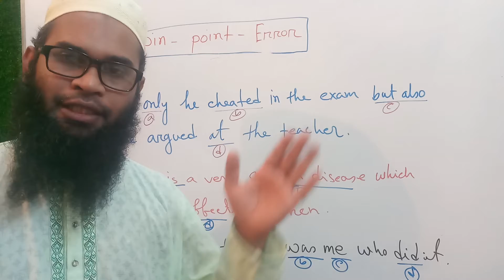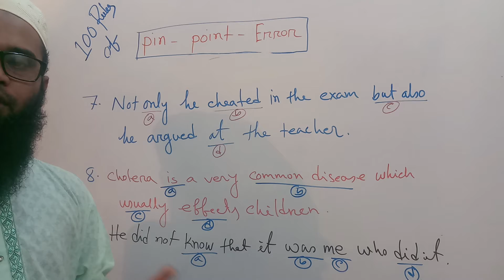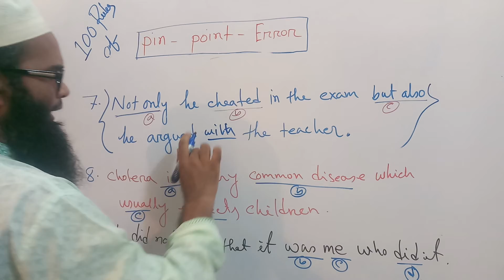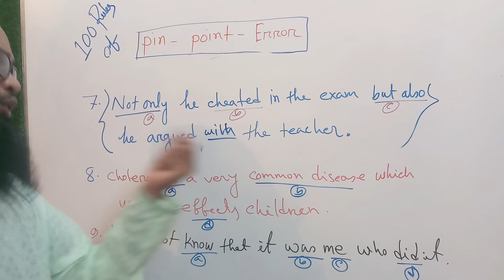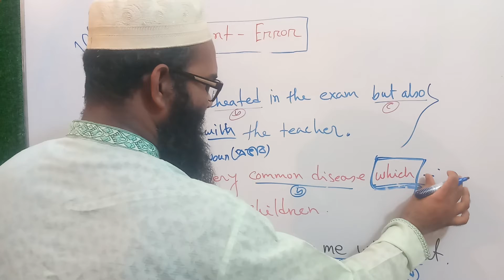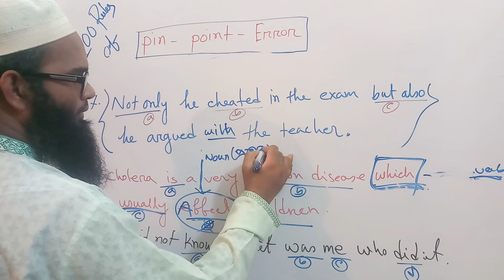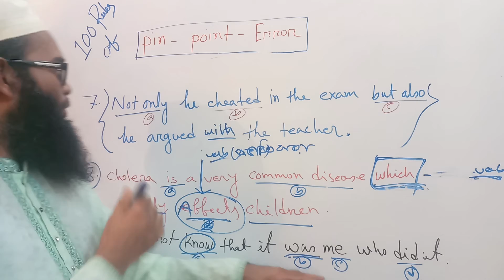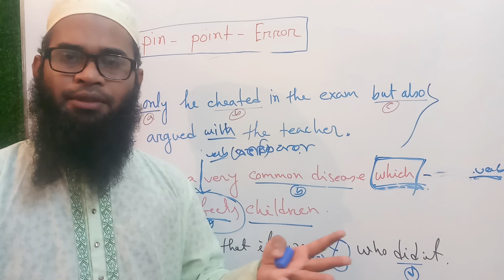Part-3: Bcs Job Bank & university English grammar Pin Point Error in Bangla tutorial Rubel sir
english grammar pin point error
pin Point error
Pin Point error in Bangla Tutorial for bcs job and other english competative exam english grammar bangla solution
all english grammar bangla tutorial

silly mistake in Preposition english for competative exam like bcs job and admission testhow to learn english grammar technically
how to learn english easily and technically with ahmed Rubel sir
english grammar for bcs job and other english competative exams
english for hsc
hsc english
ssc english
all english leassion learn , hsc ssc enshlish
learn adverb easily
Use of Adverb
learn the use of adverb in english grammar of Bcs job and university admission test
learn the use of adver with ahmed Rubel sir easily
what is adverb? how can we use adverb
why we learn adverb?
different kinds of adverb
kinds of adverb. use the best rules of adverb . we lear adverb for bcs admission and job english grammar with ahmed Rubel sir.
many kinds of adver such as hardly, rarely barely, scarcely no sooner had , enough. when how , why ,

Gerund vs Participle Verb: English grammar full course . What is gerund? what is participle?
how to differentiate geroun or particile verbs
bare Infinitive verb : Infinitive verb learns in easity with Ahmed Rubel sir/

Bcs job and admission
bare Infinitive verb : Infinitive verb learns in easity with Ahmed Rubel sir/ Bcs job and admission
Infinitive verbs : learn infinive verb in details
perfect infinitive in details: English Grammar full course todays topic is perfect infinitive
Infinitive verb : kinds of infinitive verb // to infinitive verbs in details with Ahmed Rubel sir
causative verbs : learn causative verbs technically
English_grammar course ইংলিশ গ্রামার শূন্য থেকে শুরু
 English for all.
 what is sound in english grammar?
What is leter in english grammar
what  is word in english grammar
what is apghabate in english grammar?
what is vowel and consonant in english grammar?
what is subject and predicate in english gramar /
what is object  and complement in english grammar/
how can we differentiate object and complement?
how many kinds of noun, pronoun, verb, adverb, adjective, preposition, conjunction, interjection are in english gramar.
hsc english , job english. bcs english.
all english grammar items
Contents
1 Word classes and phrases
1.1 Nouns
1.1.1 Phrases
1.1.2 Gender
1.2 Determiners
1.3 Pronouns
1.3.1 Personal
1.3.2 Demonstrative
1.3.3 Interrogative
1.3.4 Relative
1.3.5 "There"
1.3.6 Reciprocal
1.3.7 Other
1.4 Verbs
1.4.1 Phrases
1.5 Adjectives
1.5.1 Comparison
1.5.2 Phrases
1.6 Adverbs
1.6.1 Phrases
1.7 Prepositions
1.8 Conjunctions
1.9 Case
1.10 Declension
2 Negation
3 Clause and sentence structure
3.1 Word order
3.2 Questions
3.3 Dependent clauses
3.4 Other uses of inversion
3.5 Imperatives
3.6 Elliptical constructions
4 History of English grammars
5 See also
6 Notes and references
7 Further reading
7.1 Grammar bo
Prefixes (in English)
Suffixes (frequentative)
Word types
Acronyms
Adjectives
adverbs (flat)
Articles
Conjunctions
Compounds
Demonstratives
Determiners (List here)
Expletives
Intensifier
Interjections
Interrogatives
Nouns
Portmanteaux
Possessives
English prepositions (List here)
Pronouns (case · person)
Verbs
Verbs
Auxiliary verbs
Mood (conditional · imperative · subjunctive)
Aspect (continuous · habitual · perfect)
-ing
Irregular verbs
Modal verbs
Passive voice
Phrasal verbs
Verb usage
 English for all.